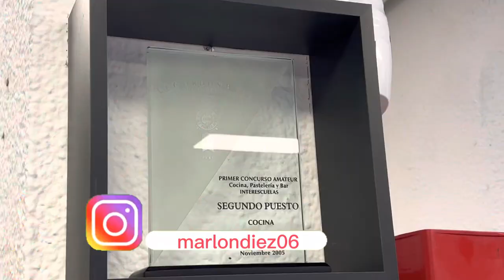HUARIQUE PERUANO EN MADRID - MAJADAHONDA!!! Marlon Diez 🔥comidaperuana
HOLA AMIGOS !!! Aquí les dejo un buen dato para comer comida peruana si estar por MAJADAHONDA.
Encontré este restaurante que se llama yacón ! Su dueño y chef es un Ayacuchano y cocina muy bien 🙌🏻.

Dirección : C/ Escudero #11 Majadahonda, MADRID